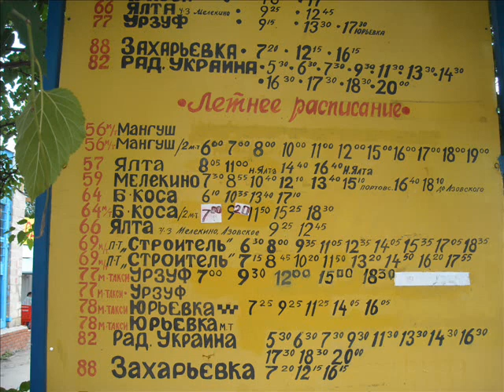Аzov. Белосарайская коса. Маяк.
а ведь не пускают на маяк!!! я ожидала нечто романтичное - скалы прибой. а там обычное запустение...